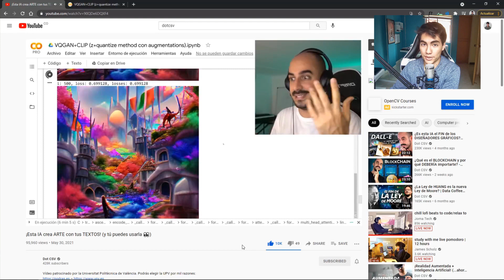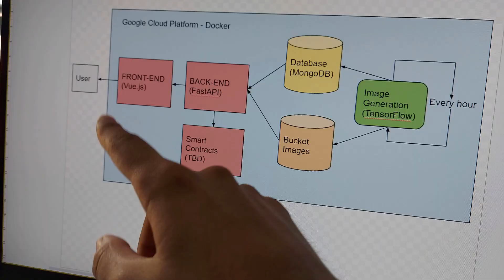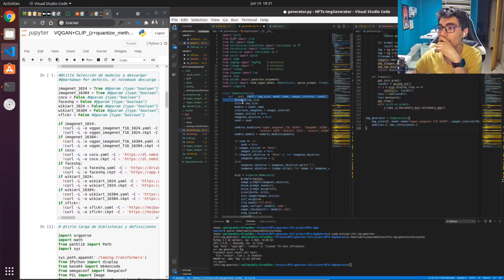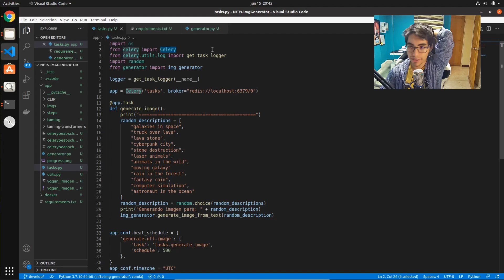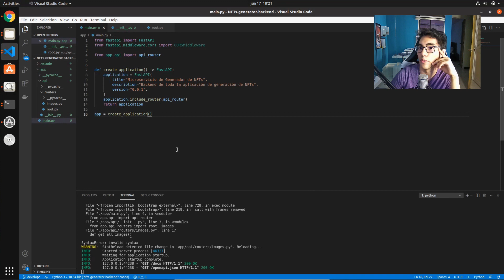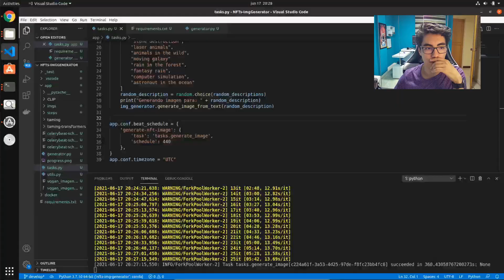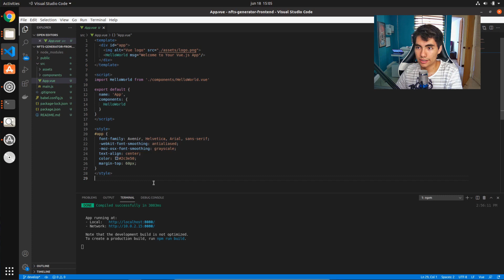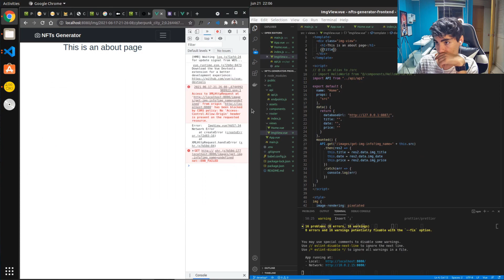Plataforma Para Vender NFTs Creados Por Redes Neuronales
En este video uso Python con FastAPI y Vue.js para crear una aplicación web que use técnicas de machine learning e inteligencia artificial para generar imágenes y después vender esas imágenes como NFTs.

El código de generación de imágenes está basado en el código compartido en el útimo video de @DotCSV en donde muestra cómo generar imágenes a partir de descripciones de texto